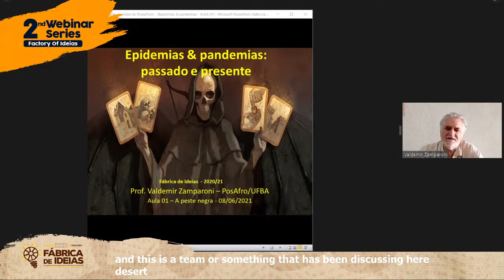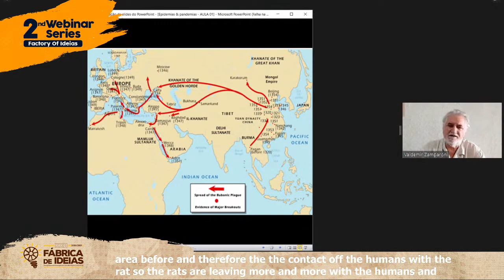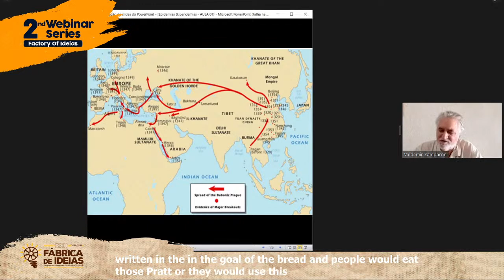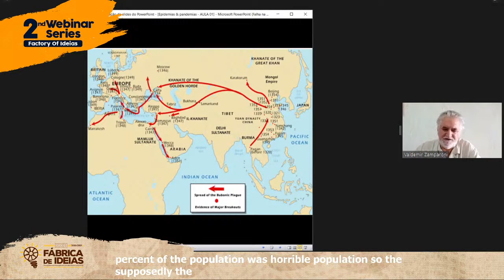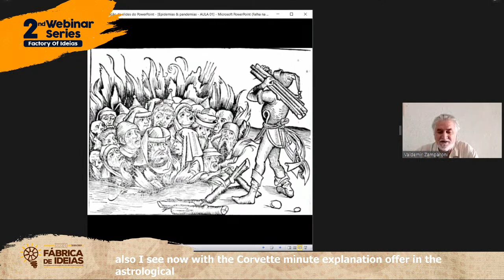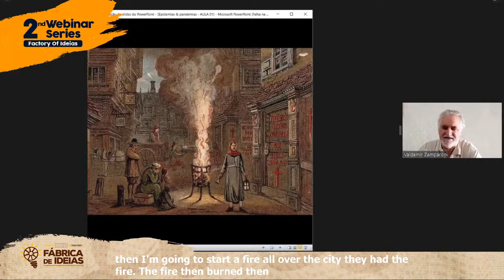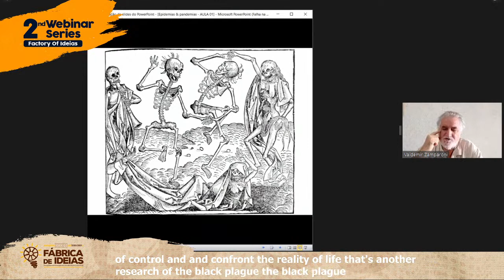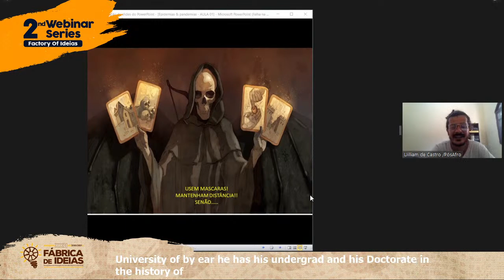Mini-course in three sessions: Epidemics and pandemics: past and present - some African cases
We will also have in our program, a mini-course given by professor Valdemir Zamparoni and Fábio Baqueiro Figueiredo as discussant on the 8rd, 10th and 15th of June. The broadcasts will take place at 10am (GMT-3). In three sessions, we will discuss epidemics and pandemics: past and present in some African cases.

Recalling that the certification will be aimed at those who obtain a minimum attendance of 75%.